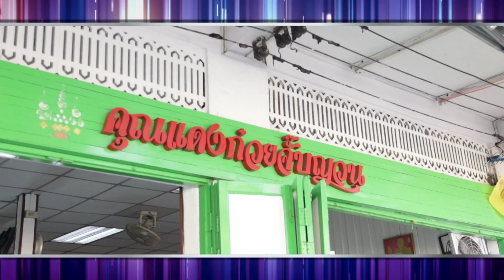ก๋วยจั๊บญวนไข่ตอก ร้านคุณแดงก๋วยจั๊บญวน (1/2) 29 เม.ย. 64 ครัวคุณต๋อย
อร่อยแถวนี้ ก๋วยจั๊บญวนไข่ตอก(ถนนพระอาทิตย์)
ร้านคุณแดงก๋วยจั๊บญวน ☎️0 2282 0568 , 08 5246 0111